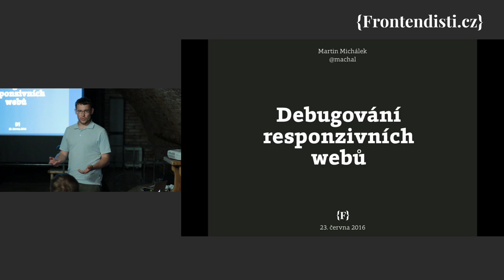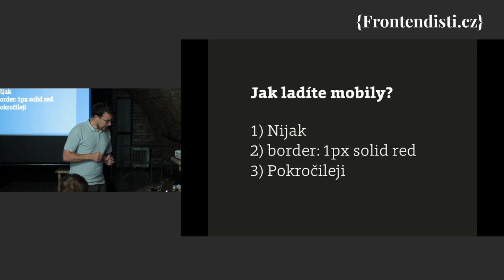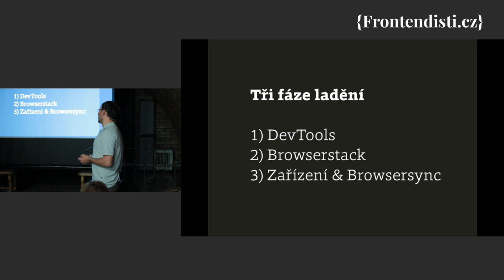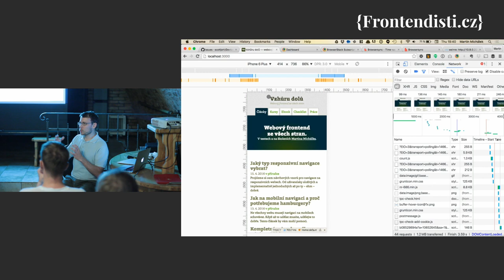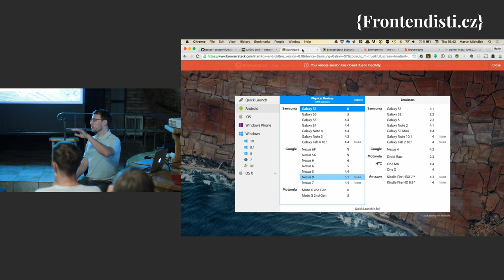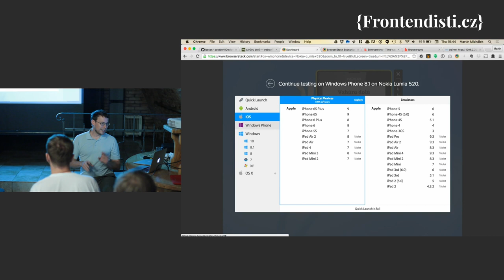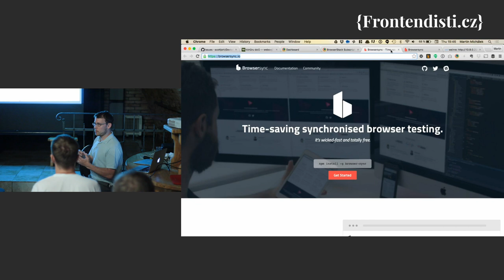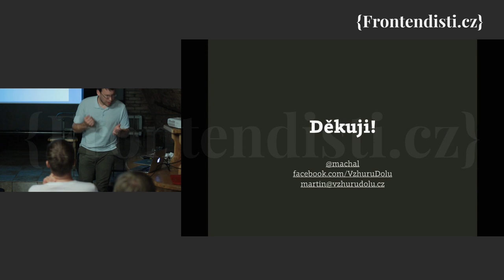Martin Michálek: Debugování responzivních webů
Jak si poradit s dnešní škálou prohlížečů a zařízení? A jak s nepřítomností pořádných vývojářských nástrojů na mobilech? Svatý grál neznám, ale pár tipů bych měl.